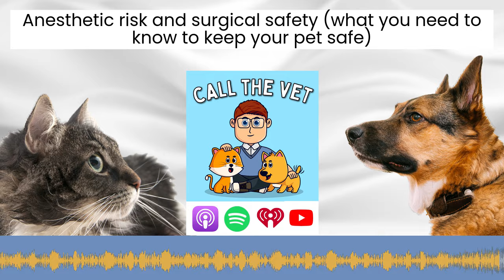Anesthetic risk and surgical safety (what you need to know to keep your pet safe)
😱 Don't gamble with your pet's life. When it comes to your furry friend's surgery, knowing the risks is crucial for their safety!

🩺 Surgery may not be just routine - from a tiny risk of 0.01% for neutering procedures (that's 1 death for every 10,000 surgeries) through to a 16% death rate for the sickest of patients, the risk really does vary hugely by individual.

🏥 Several measures can increase safety: from pre-surgery blood tests, weight management, to advanced monitoring equipment - these are vital!

💡 The takeaway? Proactive health management & choosing a vet with the right skills & equipment is a game-changer. It not only reduces risk but ensures peace of mind.

💬 Have you ever delayed a surgery for your pet due to fear of anesthesia risks? What could have eased your worries? Share your thoughts!

Dive into everything you need to know and more over in the show notes

Love the show? Sharing this episode or leaving a review helps others know it's worth a listen!